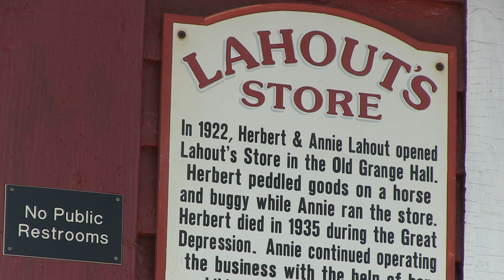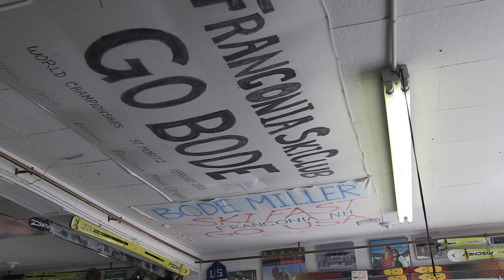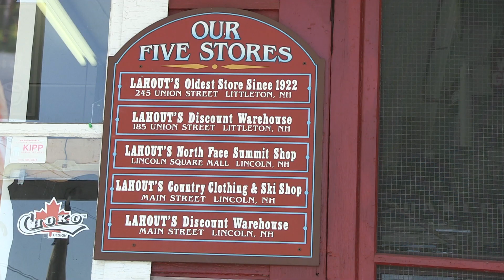Lahout's Ski Shop-Promotional Video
Recent shoot I did for Lahout's Ski Shop.

I'm Daniel Edwin Adams.  I am a Media Specialist, Actor, Teacher and Paramedic.

Come back for more videos on video games, arcades, theater, education and whatever else strikes my fancy.

Meanwhile, thanks for stopping by!  I hope to hear from you soon.